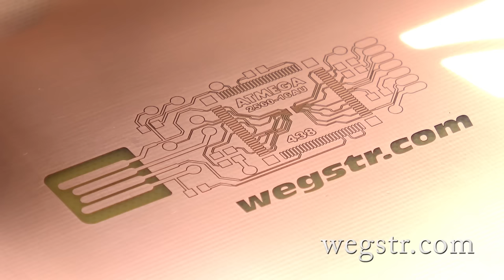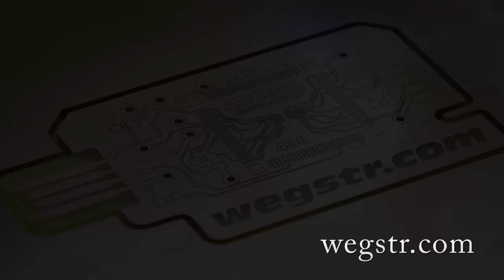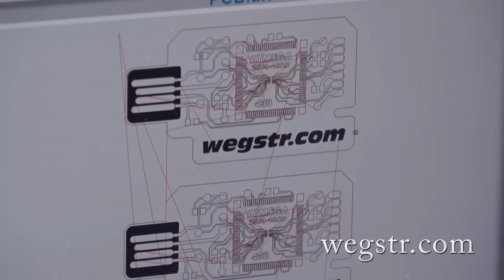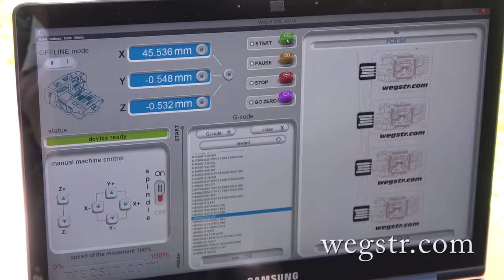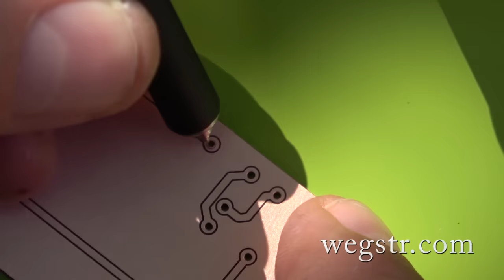Double layer PCB prototyping 0.1 mm traces/spaces